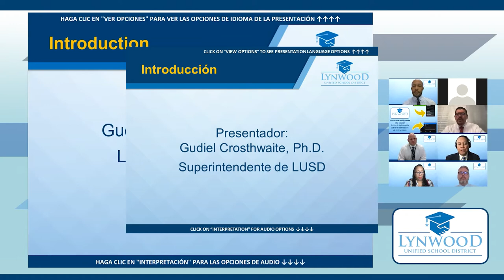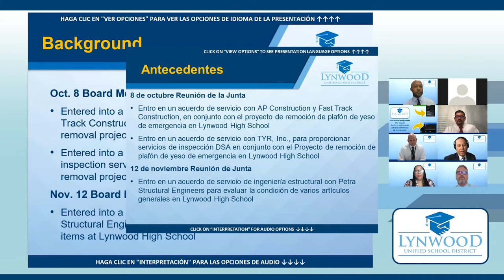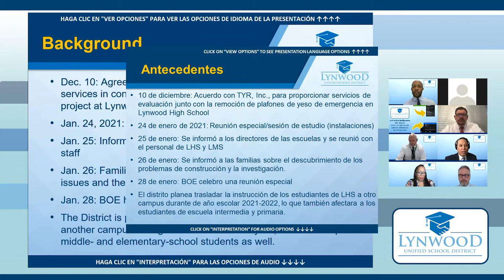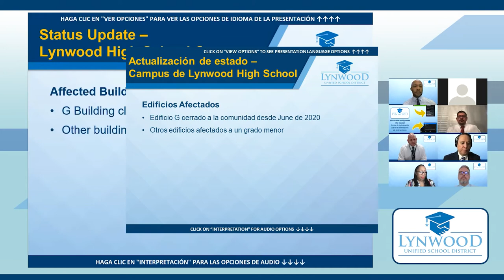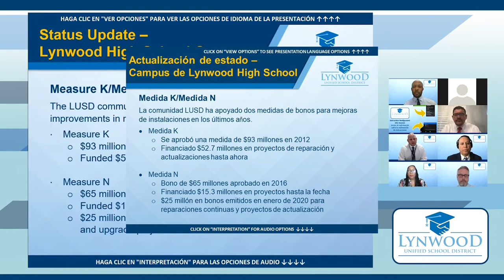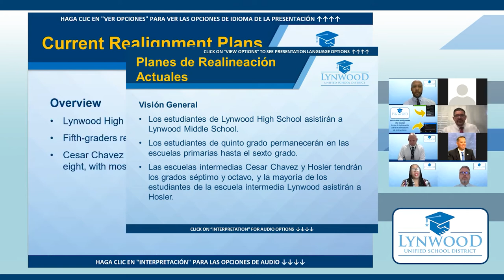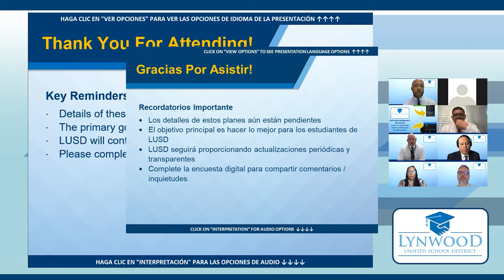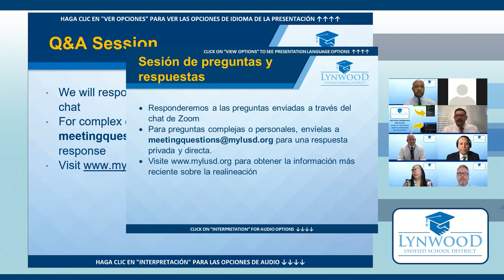Reunión vespertina informativa de LHS 4 de febrero - Español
Nuestra reunión del 4 de febrero analiza el impacto de la reubicación de los estudiantes en las familias de Lynwood High School debido a las mejoras de construcción necesarias en LHS